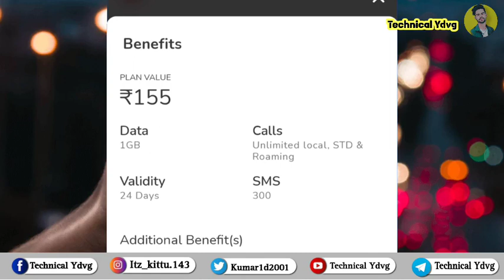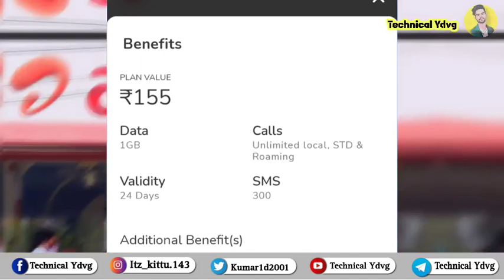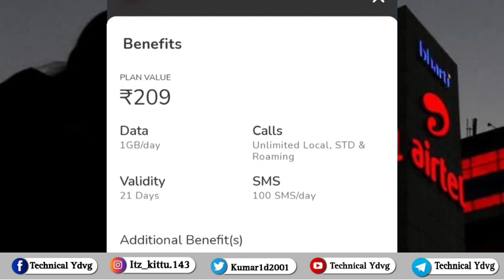Airtel Minimum Recharge Plan /Minimum Recharge Plan Airtel 2023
airtel minimum Recharge Plan
minimum Recharge Plan Airtel
airtel validity recharge Plan
airtel mobile recharge plan
airtel mobile validity recharge Plan
airtel minimum recharge for incoming call
airtel incoming outgoing
airtel incoming call recharge
airtel incoming call recharge 2024
incoming call recharge for airtel
airtel validity recharge 2024
airtel only incoming calls recharge
airtel minimum recharge
airtel saste plan 2024
airtel best recharge offers 2023
best airtel recharge plan
airtel new plan
airtel plans 2023
airtel recharge offer
airtel keypad mobile recharge plan
airtel validity recharge 2023
airtel recharge
airtel recharge offers 2023
airtel only calling plans
airtel unlimited data plan
airtel validity recharge plan 2024
airtel validity recharge
airtel validity plan
airtel validity plan 2023
airtel sasta recharge plan
airtel sasta recharge plan 2024
airtel data plan
airtel data plans 2024
airtel data plan 2023
airtel best recharge offers
airtel best offer
airtel plans 2023
airtel recharge offers 2024
airtel new recharge plan 202e
airtel recharge plan 2023
airtel best recharge
airtel best recharge offers 2024
airtel best plan 2024
airtel offer
airtel new offer
airtel 1 year plan 2023
airtel yearly plan 2023
airtel best recharge
airtel
airtel prepaid plans
airtel recharge plan keypad phone
best data plan
airtel best plan 2023
airtel data plan check
airtel data plan new
airtel data plan tamil
airtel data plan only
airtel data plan one day
airtel data plan kaise check karen
airtel data plans telugu
airtel data plans
airtel talktime recharge
airtel recharge plan
airtel recharge plan only call
airtel unlimited calls offer
best airtel recharge plan for only calling
airtel call recharge plan